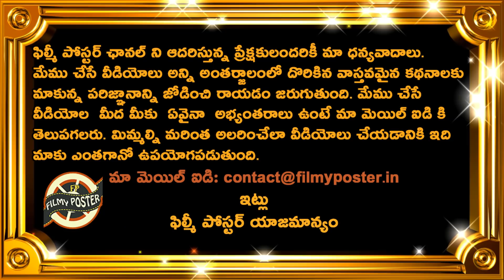KKR Won By 10 Runs Against SRH|SRH vs KKR Match 3 Highlights|IPL 2021 Updates|Filmy Poster